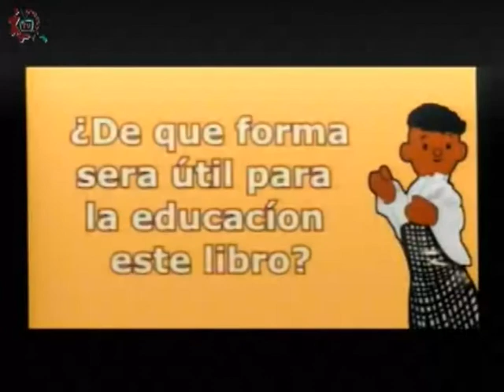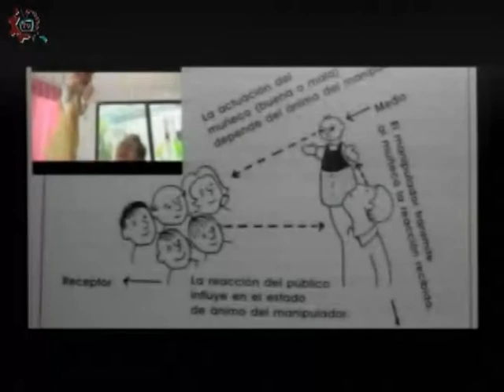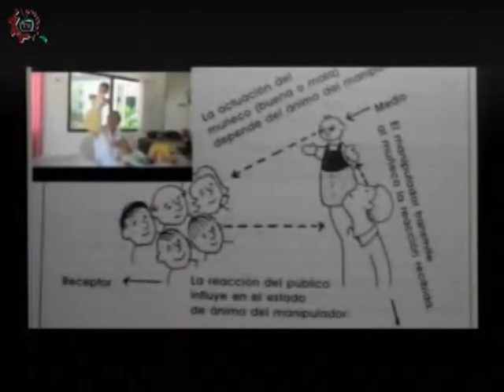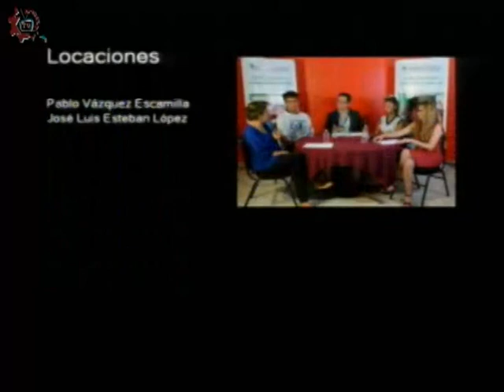20171017-CE1718/DGESTíteres/Mtra. María Virginia Ruano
DGESTíteres. Mtra. María Virginia Ruano. Conducen: Arturo y Ricardo. Fecha de emisión: 17 de octubre de 2017. Este y otros programas los puedes ver